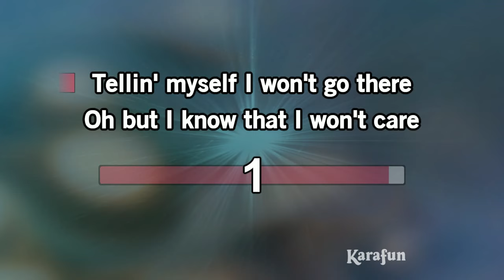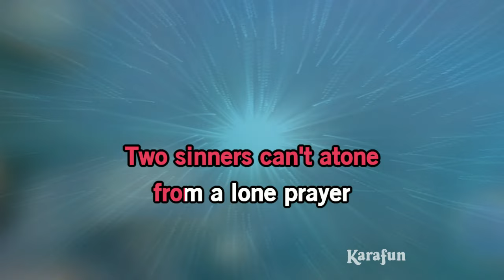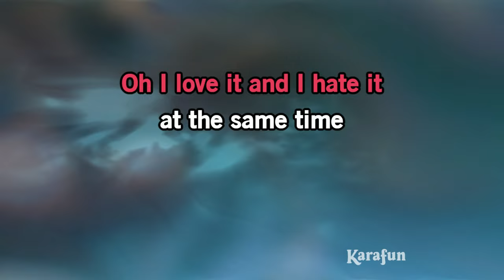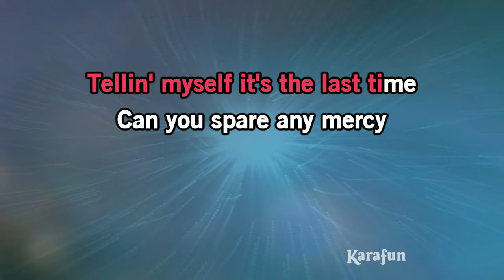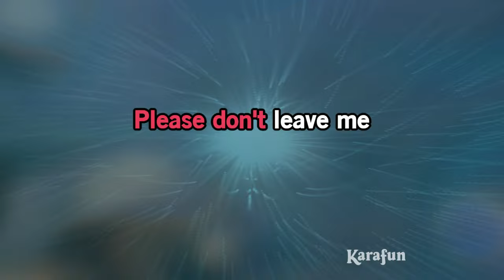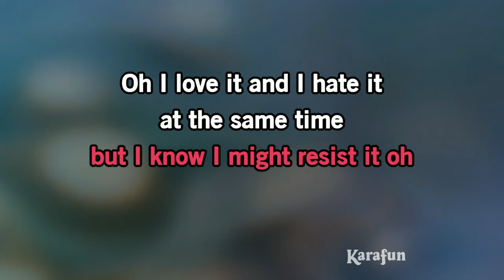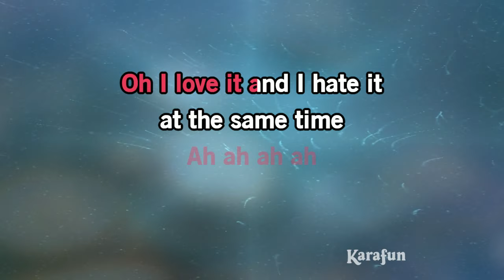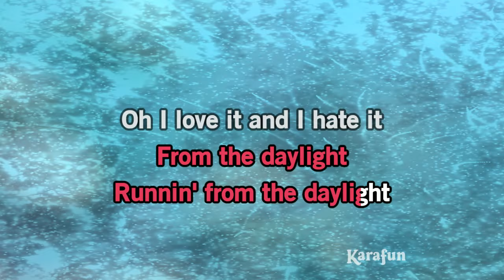Daylight - David Kushner | Karaoke Version | KaraFun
ℹ️ This version contains a low volume vocal guide to help you learn the song. The karaoke version without the vocal guide is available This recording is a cover of Daylight as made famous by David Kushner. This version is not the original version, and is not performed by David Kushner. This instrumental/playback version contains a vocal guide, the lyrics and backing vocals.